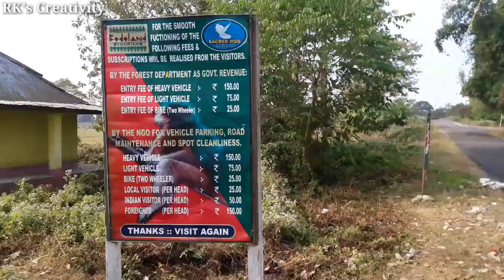Jamduar Picnic Spot |Assam Bhutan Border |Bodoland tourists place |Kachugaon Forest |Kokrajhar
Namaskar Dosto Aajke iss vlog par hum gaye the Jamduar Picnic Spot mein jo ki India aur Bhutan ka Border mein hain jo Kachugaon Forest ke paas hain and yeh Kokrajhar ke andar parta hain aur Yeh Bodoland tourism ke under hain toh dekhiye iss Video ko

Toh yeh video aap logoko achha laga hain toh jarur Like kijiye aur iss video ko please Share kijiye baki log bhi itna sundar sa ek place dekh paye aur jane

Vande Mataram
Bharat Maata ki Jay